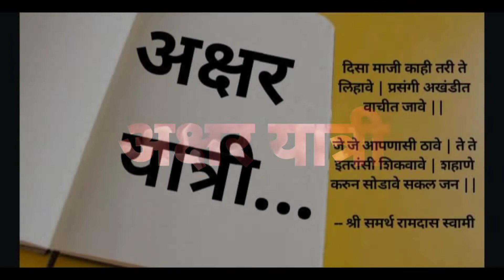विहिरीतील उड्या | आठवणींचे मोती | लेखक आणि अभिवाचन - भूषण बाळापूरे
विहिरीतील उड्या हा लेख आपल्या समोर सादर करत आहोत
लेखक आणि अभिवाचन - भूषण बाळापूरे

अक्षर यात्री मंच या मराठी भाषा , साहित्य आणि संस्कृतीच्या अधिकाधिक  प्रसारासाठी वाहिलेल्या संवाद वाहिनी तर्फे सर्वांना विनम्र आव्हान

अक्षरे योगसाधनेची

कविता
कवितासंग्रह
काव्यवाचन
कविता सादरीकरण
कविता वाचन
मराठी कवितासंग्रह
मराठी कवी
मराठी काव्य
अक्षर यात्री
कवी
मराठी कविता
काव्य सादरीकरण
कविता
Marathi kavita
Marathi
Poet
Kavita
Kavita sangrah
poem
Marathi poem
Kavya Vachan
Kavya sadrikaran
Kavita Vachan
Kavita sadrikaran
Akshar Yatri
AksharYatri
online kavywachan spardha maharashtra,
marathi kavita aai,
marathi kavita love,
काव्यवाचन,
काव्यवाचन स्पर्धा,
काव्य वाचन
कविता वाचन
मराठी कविता
काव्य सादरीकरण
marathi kavita
marathi poem
marathi kavita vachan
कविता वाचन
कविता वाचन मराठी
कविता कशी सादर करावी
how to recite poem
कविता सादरीकरण
कविता सादरीकरण स्पर्धा
मराठी कविता सादरीकरण